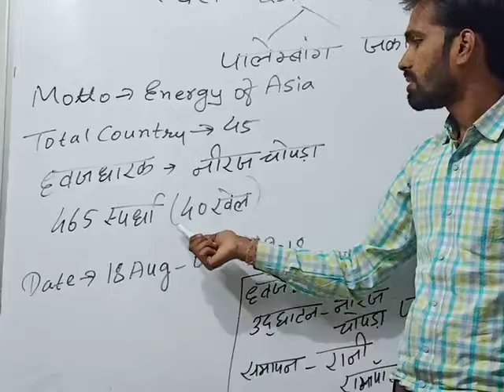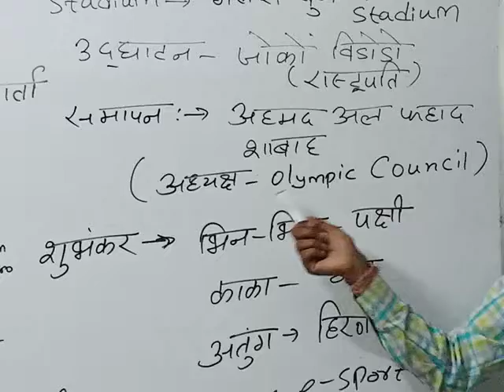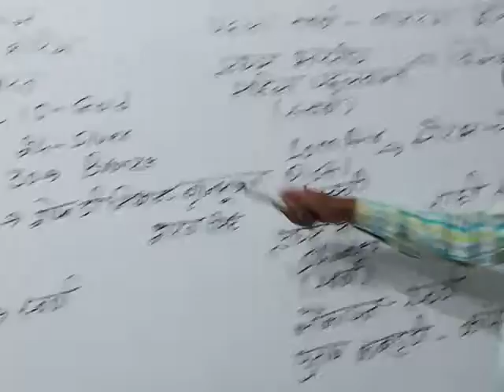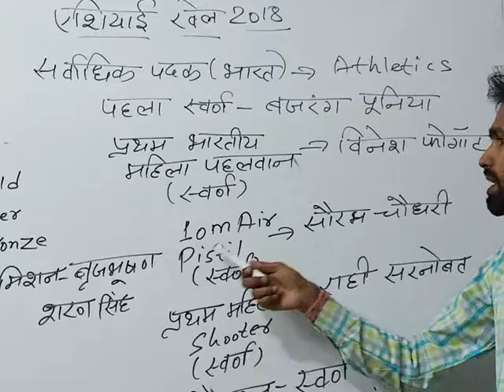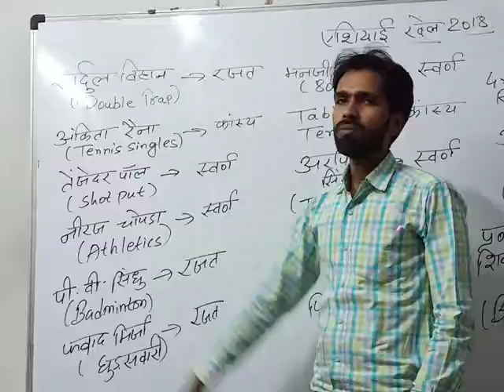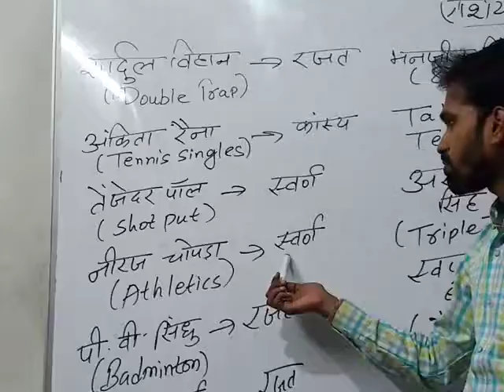Asian games-18th edition